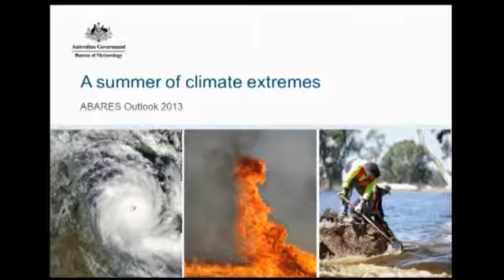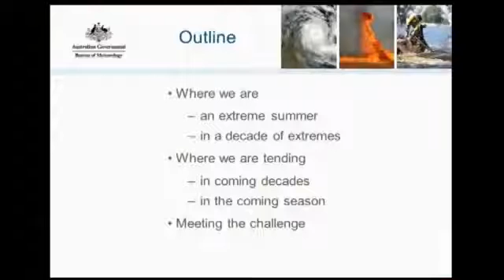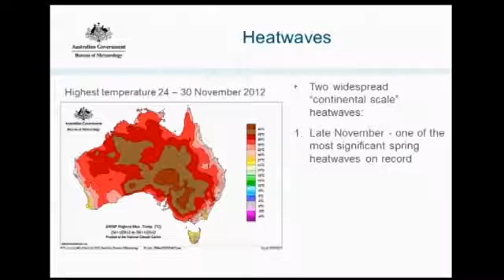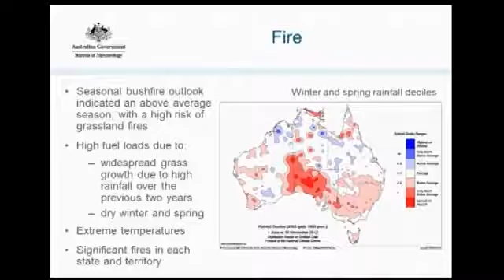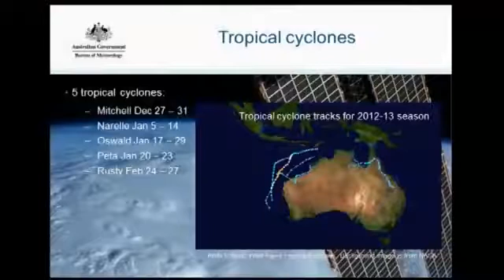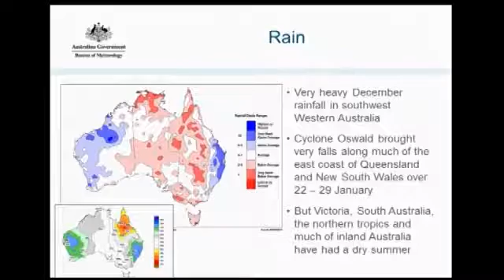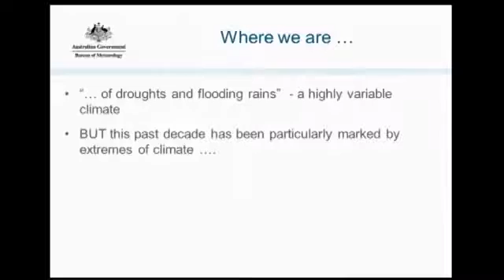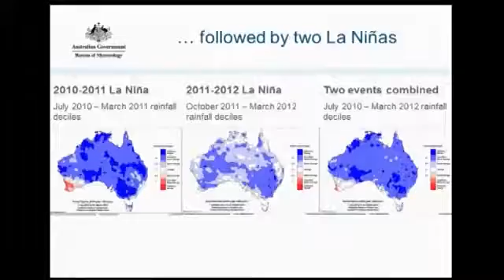Unprecedented Fire Danger For Nsw As Heatwaves Continue Across South-east